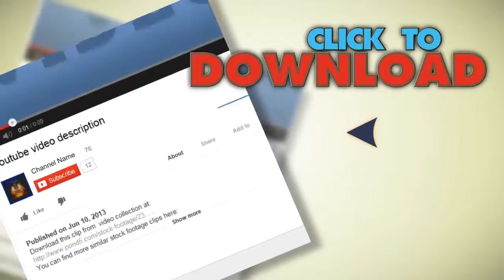Cashier Counts Money. Stock Footage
You have watched Cashier Counts Money. Stock Footage"